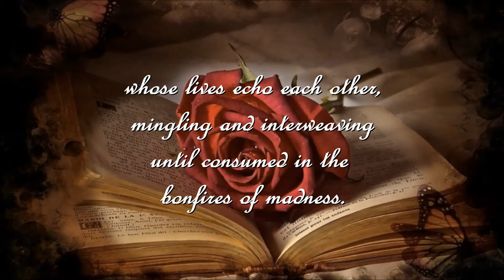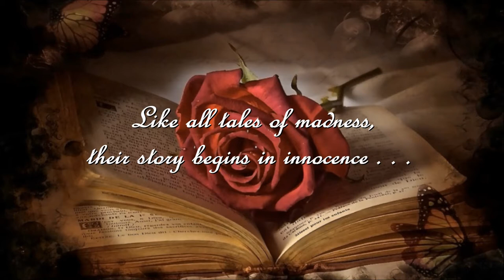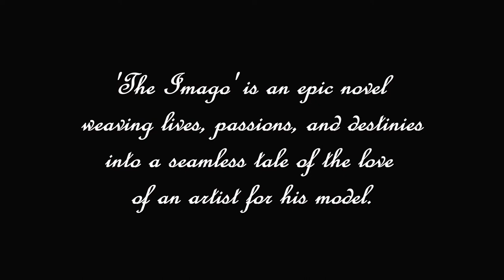Book Trailer 3 'The Imago'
A slight revision of earlier Book Trailers introducing John Strider Nation's novel, 'The Imago', a historical romance about the lives of the Renaissance artist, Sandro Botticelli, anda young woman named Simonetta Vespucci, believed to have been the model for Botticelli's immortal painting, 'The Birth of Venus'.
'The Imago' is 182,000 words in three books:
Book One: Simonetta, Imago Sacro
Book Two: Isolde, Imago Profano.
Book Three: Humanitas, Imago Dei